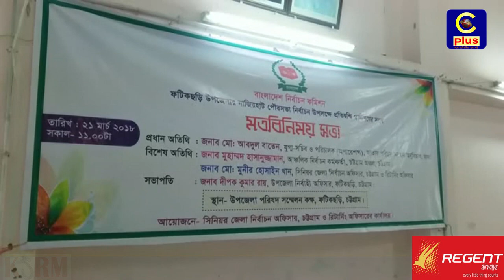ফটিকছড়ি উপজেলার নাজিরহাট পৌরসভা নির্বাচন উপলক্ষে প্রশাসনের মত বিনিমিয়